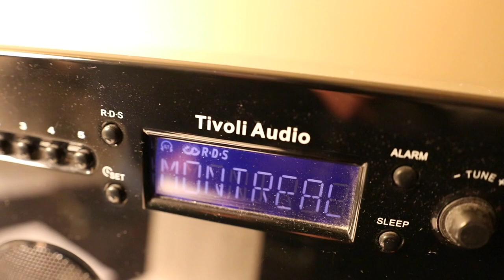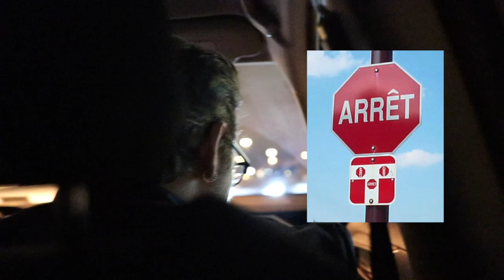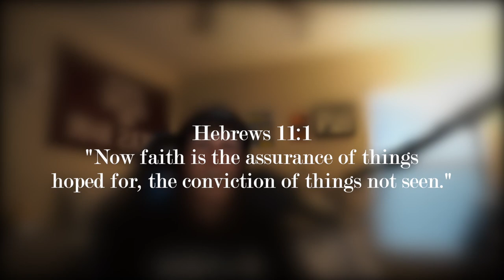MONTREAL Six Invitational VLOG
After recording the new operation Void Edge, I messed around with friends vlogging the six invitational! Bringing funny moments to real life, we have an incredible time attending an amazing event!

Send me stuff to get featured!
YoBoyRoy
PMB 186
1511 South Texas Ave.
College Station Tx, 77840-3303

WATCH LIVE:
Twitch.tv/yo_boy_Roy

WHAT I USE:
Headset: Sennheiser CX 3.0
Mouse and Keyboard: G Pro Wireless, Ducky One 2 Mini with Silver Caps

SENSITIVITY:
PC: vert 14, horizontal 14, ads 63, dpi 400
PS4: vert 53, horizontal 60, ads 36, deadzones 5
XB: vert 36, horizontal 42, ads 40, deadzones 5